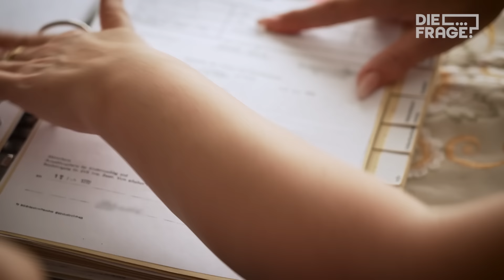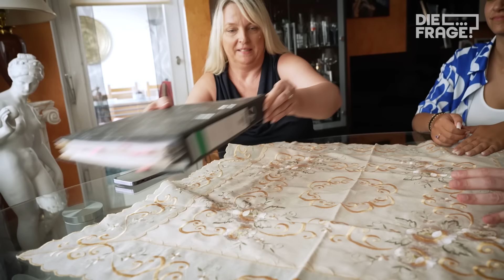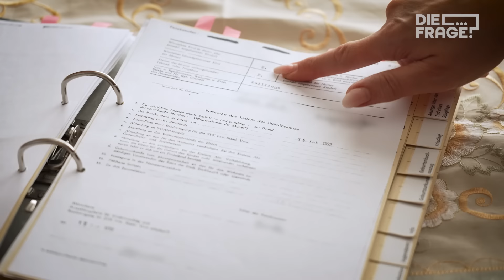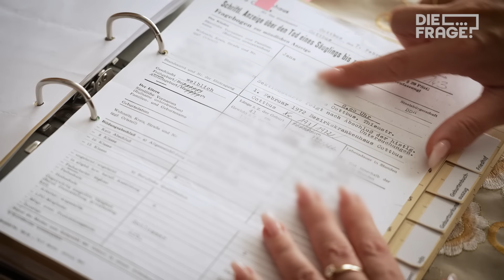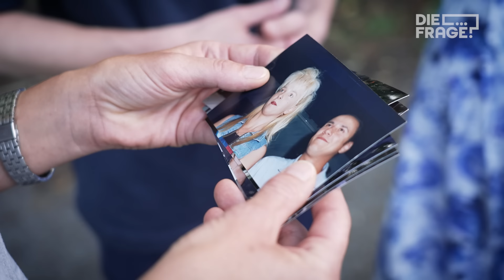Vermisst Teil 2: Finde ich endlich die Zwillingsschwester meiner Mama?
Vermisst: Cleo sucht ihre Tante, die Zwillingsschwester ihrer Mutter. Die Geburtsunterlagen von „Jana“ weisen viele Ungereimtheiten auf. Cleos Familie ist sich deshalb sicher: Da stimmt etwas nicht. Sie glauben, die verlorene Schwester wurde womöglich zwangsadoptiert. Handelt es sich hier um kriminellen Kindesentzug? Immer wieder wird Cleos Mama verwechselt und jetzt haben die beiden eine neue heiße Spur: Wurde die Gesuchte vielleicht vor 30 Jahren gesehen?

Oleg fährt mit Cleo und Antje zu dem Ort, wo die Zwillingsschwester vor 30 Jahren gesehen worden sein soll. Helfen die Erinnerungen bei der Suche weiter? Hat jemand den Kontakt zu Antjes Zwillingsschwester? Wird die Suche ein Ende haben? Oder wird diese Geschichte Cleo und Antje niemals loslassen?

Cleos TikTok-Kanal: @cleouknow

Wenn ihr noch mehr über Oleg erfahren wollt – hier geht es zu seinem Instagram-Account

Reporter: Oleg Grygorov
Autorinnen: Teresa Fries, Cornelia Braun
Kamera: Stefan Emilian, Stefan Dorner
Schnitt: Stefan Emilian
Motion Design: Annick Buhr, Lena Waldispühl, Jan Propfe, Carina Urban
Community: Jan Rothe, Antonia Dengler, Kim Stoppert, Josefa Reineke
Redaktion: Florian Meyer-Hawranek

Bildcredits:
IMAGO / Gueffroy
IMAGO / Ulrich Hässler
IMAGO / Photo12

Sendung: drammss 1987
Regie: Ulrich Meißner
Kamera: Kamera: Alfred Kirchner
Komposition: Ralf-Heinz Schmidt

picture-alliance / dpa | ADN Zentralbild
picture-alliance / akg-images | akg-images / Straube

Kapitel:

00:00 Vermisst Teil 2: Finde ich endlich die Zwillingsschwester meiner Mama?
02:46 Misstrauen: Gibt es Fehler in den Archivdokumenten?
04:59 Kann eine Exhumierung helfen?
05:57 Lost: Was, wenn es kein Ende der Suche gibt?
08:09 Gab es in der DDR vorgetäuschte Säuglingstode?
10:07 Das Treffen: Erkennt sie meine Mama wieder?
13:39 Wenn ein Familientrauma über Generationen weitergegeben wird
16:38 Überraschende News: Bringt uns diese neue Spur weiter?
19:16 Diese Filme empfehlen wir euch

Das ist DieFrage

YEAH! Wir gehören auch zu funk. Schaut da mal rein